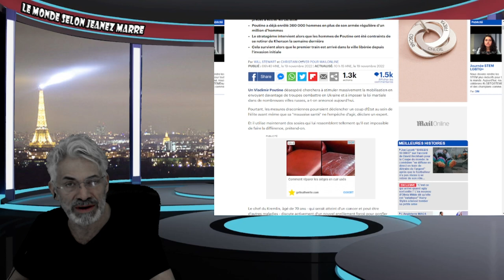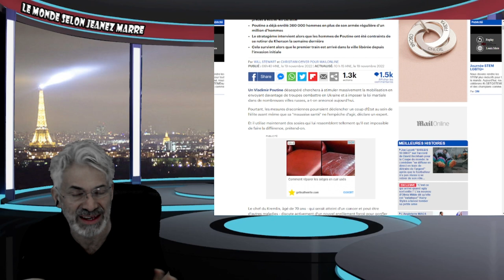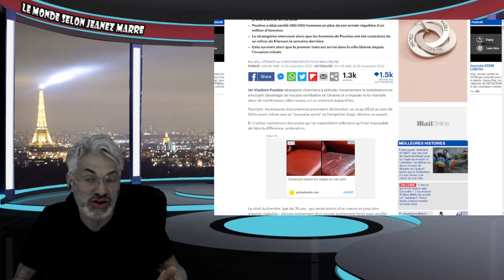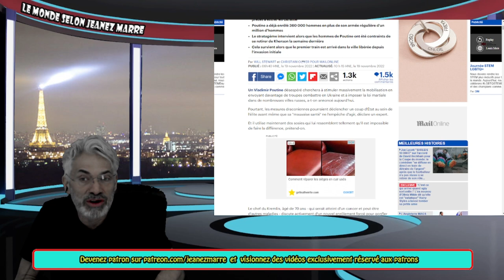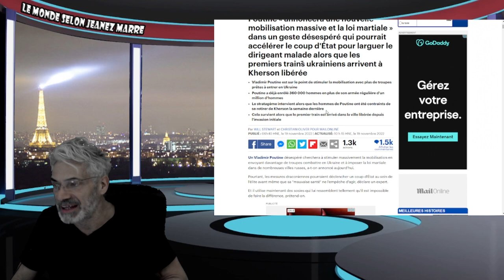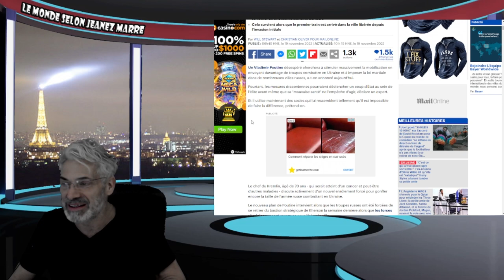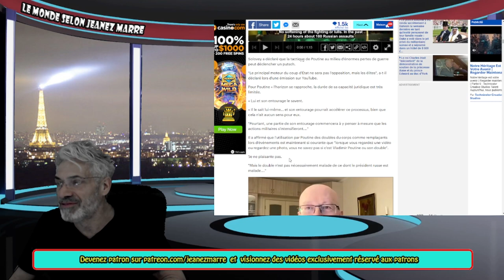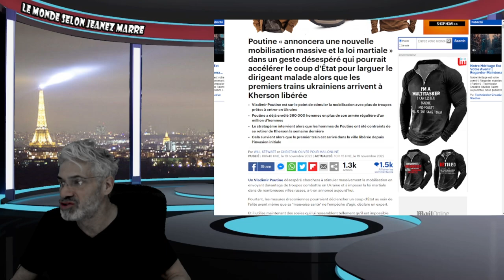ON PRÉPARE UN COUP D'ÉTÂT CONTRE POUTINE ? LOI MARTIALE CETTE SEMAINE ?